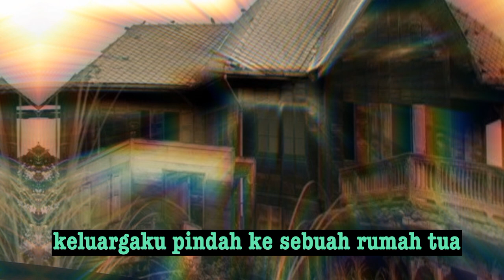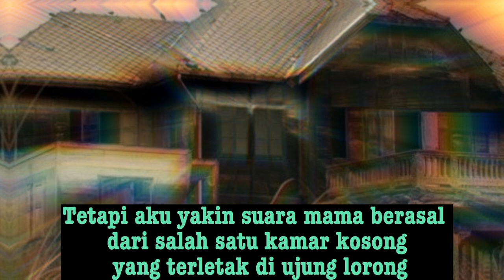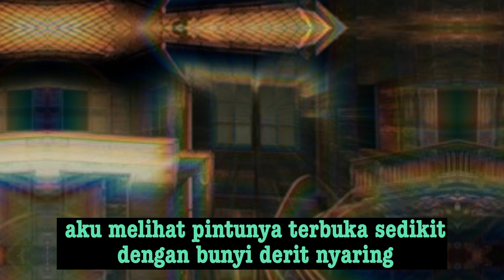SERAM !! KETIKA AKU PERGI KE LANTAI 2